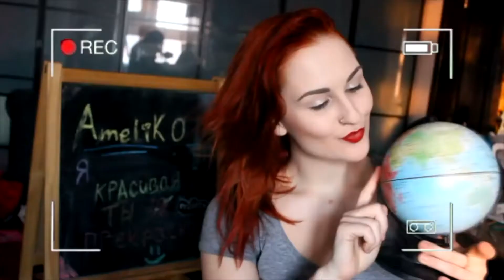ВСТРЕТИЛА НАСТЮ ИЗ AMELIKO PROJECT!!!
Всем привет! Меня зовут Соня и сегодня я хочу поделиться с вами всем тем, что произошло со мной за сентябрь месяц - первый месяц учебы, новых знакомств и новых впечатлений.

До встречи!